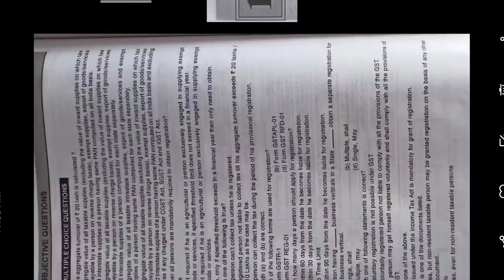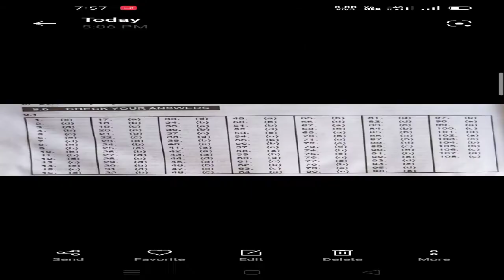Tybcom || Sem- 6 || Indirect Taxes Goods & Services Tax Act || MCQs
MCQ for April 2021 Online Exams.

नोंद घ्यावी :
जर तुम्हाला विडियो स्पष्ट (clear) दिसत नाहीये, तर तुम्ही विडियो क्वॉलिटी (video quality) ला 360p किंवा 480p वर सेट करून विडियो बघा.

[असा केल्यानंतर, तुम्हाला विडियो चंद्रमा व सागराच्या पाणी सारखा स्पष्ट दिसायला लागणार.]

Note:
If you face any difficulty in clarity during watching this helpful video, plz put the video quality to 360p or 480p.

[This step will make the video more clear than you thought.]

अत्यावश्यक सूचना :
अगर आपको यह विडियो साफ दिखाई नहीं दे रहा है  या ठीक से नहीं दिखाई दे रहा है, तो आप विडियो क्वॉलिटी (video quality) को 360p या 480p पर सेट कर दीजिए।

[यह करने से आपको विडियो बिल्कुल साफ और सटीक दिखने लगेगा। ]